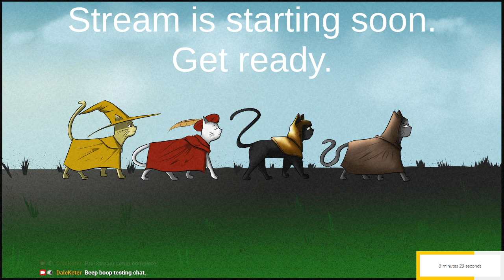Let's Play Neverwinter Nights 2: OC and MotB 3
In this session, I finished all of the side quests in Fort Locke and managed to get to the entrance of Highcliff Castle.

I had to do some save scumming to talk no jutsu the bandit chief into joining the garrison. Not proud of that, but I'm not doing a hardcore run anyway, and that dialogue wasn't the best designed one anyway.

The party is currently level 6, and should reach level 7 right before reaching Neverwinter City.

I'm also at the point where having my sorcerer auto-attack isn't very helpful, so I will just have him stay behind the party like a caster unit in an RTS game instead of having him directly participate in the fight.